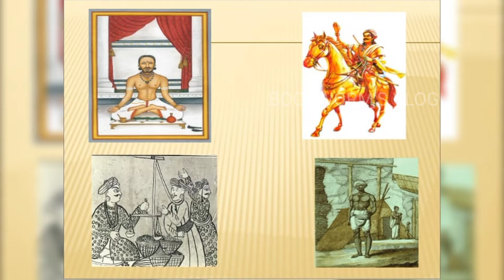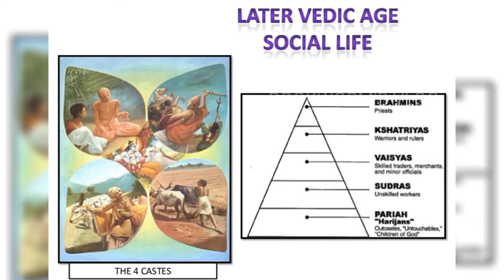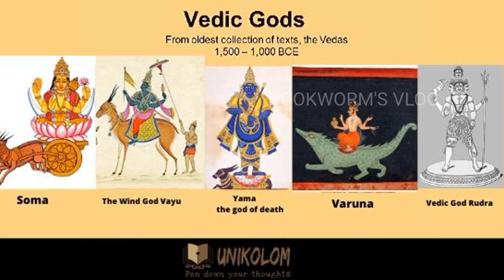Vedic civilization | വേദകാല സംസ്കാരം |Part 10 | Indian history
Vedic civilization | വേദകാല സംസ്കാരം |Part 10 | Indian history | ഇതിഹാസ കൃതികളുടെ കാലത്തെ ജനജീവിതവും സംസ്കാരവും

Courtesy : India Charithram ഇന്ത്യ ചരിത്രം written by Prof. A Sreedhara Menon